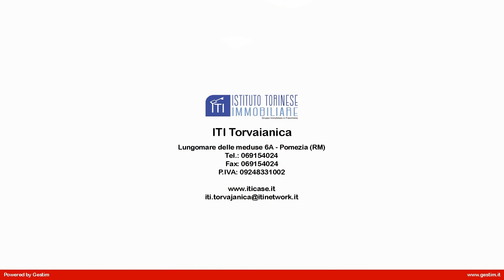VILLA UNIFAMILIARE in Vendita a Pomezia (RM)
Villa unifamiliare in vendita ad Pomezia, adiacente ai servizi, posta su più' livelli e divisa in tre appartamenti composti da: e appartamenti al  piano terra con un grandi saloni due cucine una abitabile una a vista  ,una o due camere,e con uno o due servizi  .Piano primo composto da salone con camino ,cucina a vista , due camere,  servizio , 2 balcone.  , cantina , dependance L'immobile è in ottime  condizioni, come nuovo strutturalmente molto solido e ben costruito ed é in perfetto stile moderno, ed ha anche una corretta distribuzione degli spazi, pur mantenendo le caratteristiche tipiche della struttura e con la possibilità di essere gia diviso senza nessuna modifica importante.

Questo immobile è di ampia metratura con un comodo salone molto luminoso con finestra che affaccia nei balconi . Questo immobile in oltre ha la possibilità già da subito ad essere diviso per due unita senza opere importanti. la villa e adatto per due famiglie o più famiglie.

La porta di ingresso sono blindate. La Villa non necessita di ristrutturazioni, La casa è molto luminosa vista la posizione dominante e privilegiata in cui si trova.

Questa villa in vendita ad Pomezia, situata nella zona di Santa Procula, è ubicata in una zona servita da mezzi pubblici nelle vicinanze per raggiungere Roma. Per avere altre informazioni o per fissare un appuntamento per vederlo chiamateci anche al 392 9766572 RIF.29/601 CON LA POSSIBILITÀ DI UTILIZZARE ECO BONUS 110% PER CHI VORREBBE ACQUISTARE QUESTO IMMOBILE PER MIGLIORARE L'EFFICIENZA ENERGETICA
Emanuele

VENDI O AFFITTI CASA? PIU' DI 2000 RICHIESTE IN BANCA DATI! VALUTAZIONI SCRITTE GRATUITE, ATTESTATO DI PRESTAZIONE ENERGETICA PLANIMETRIA RASTERIZZATA E VISURA CATASTALE OFFERTI DA NOI
RISTRUTTURAZIONI CHIAVI IN MANO DA 249 AL METRO QUADRO PREVENTIVI GRATUITI RISPARMIA FINO AL 40% SU LUCE E GAS CONTATTACI AI NUMERI SOPRA INDICATI ANALISI GRATUITE